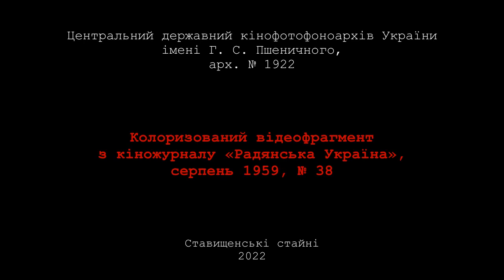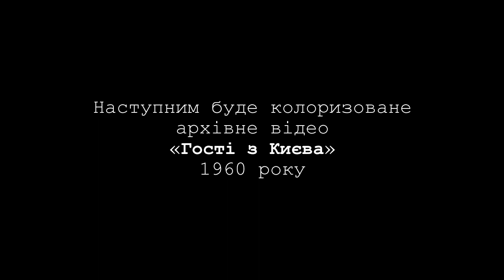Колоризоване Ставище-1959 Будинок культури — Кіножурнал «Радянська Україна» — архівне відео ЦДКФФА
Колоризований відеофрагмент «Відкриття Палацу культури» в с. Ставище із кіножурналу «Радянська Україна», серпень 1959, № 38, арх. № 1922, Центральний державний кінофотофоноархів України імені Г. С. Пшеничного.

1 серпня 1959 року увечері в смт Ставище Київської області відкрито Будинок культури.

Про цю подію оповідається в статті «Новий Будинок культури відкрито» районної газети «Червоний колективіст» від 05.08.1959:

«Субота першого серпня була одним з радісних днів жителів райцентра — відкрився новий районний Будинок культури. В той день цю радість приїхали поділити з жителями селища представники трудового колгоспного селянства району.

Шоста година вечора. На вулиці біля Будинку культури — святково одягнені люди. Грає духовий оркестр. Кружляють пари. На червоному полотнищі, прикріпленому між двома колонами Будинку, великими літерами виведені гостинні слова: «Добро пожалувати».